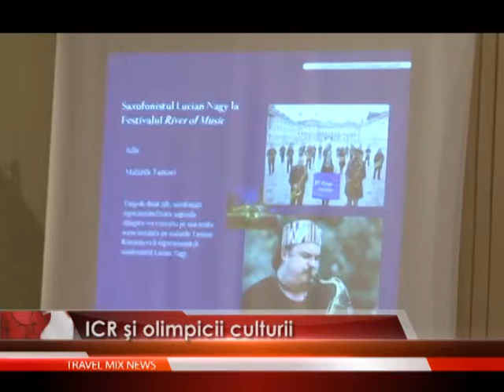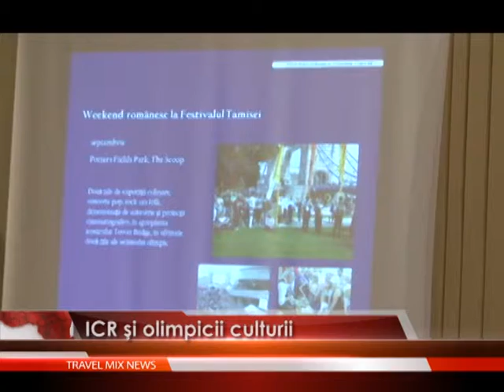ICR şi olimpicii culturii